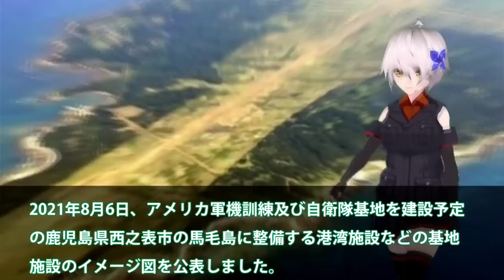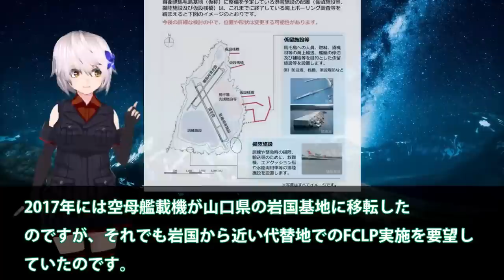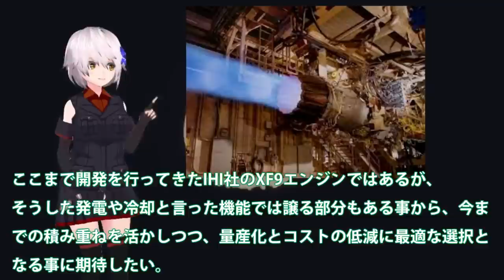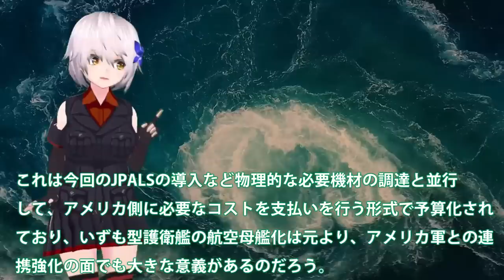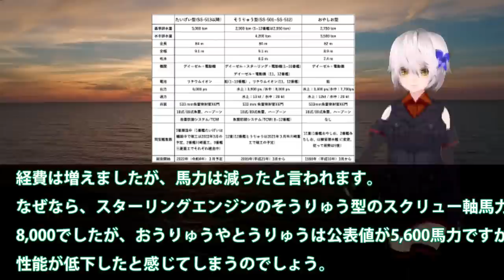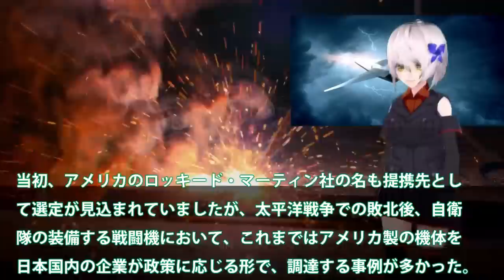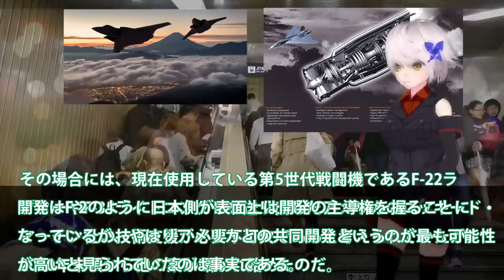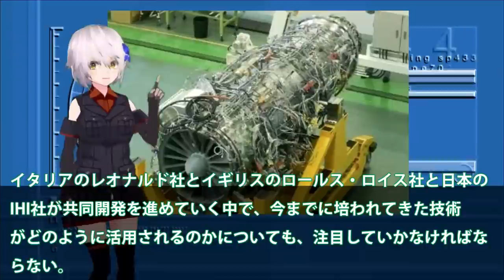【ゆっくり解説】陸海空自最強スペシャル 防衛省ついに馬毛島イメージ図公開米空母係留に大規模軍事演習場いずもとかがを係留可能【軍事スペシャル・特集】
1防衛省ついに馬毛島イメージ図公開か！いずもとかがを係留可能にする設計？米空母係留に大規模軍事演習場・・・

2空自F3次期戦闘機開発に赤信号点灯か！IHI社製XF9開発ヤメた驚きの理由？戦闘機エンジンを日本国内で開発できな・・・

3海自護衛艦いずもレイセオンと契約！F35B着艦誘導装置JPALS実装へ？F35B艦載で無くすものとは・・・

4海自スターリングエンジンに赤信号点灯か！一隻の海自潜水艦で米軍全滅まで5秒前？日米対潜水艦索敵合同軍事演習でも敵ナシ・・・

5まさかの米国切り日本F3純国産開発も断念！ロッキード社からの技術提供廃止？日英伊共同開発ですでに黄色信号点灯・・・

6HI社製XF9をやはり取りにキタ英国に！米国が注目する驚くべき新技術・・・超小型化でF22超えのその性能とは？